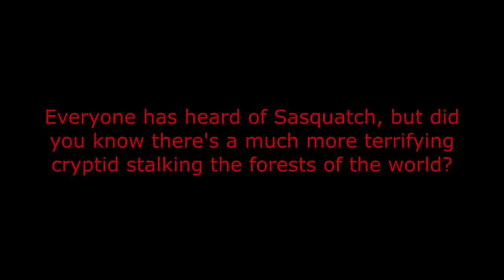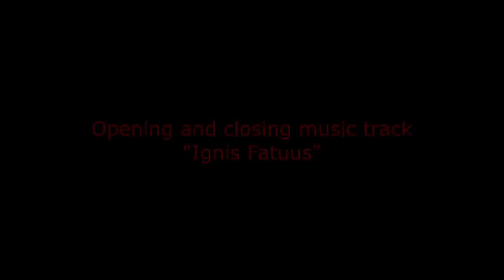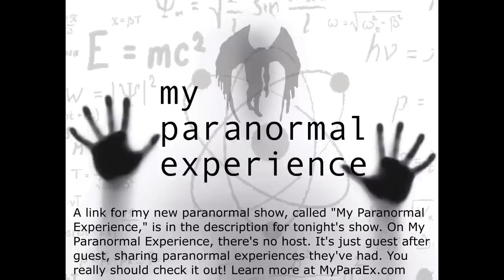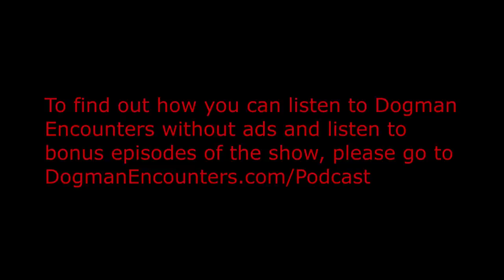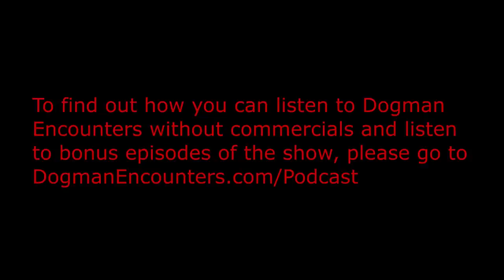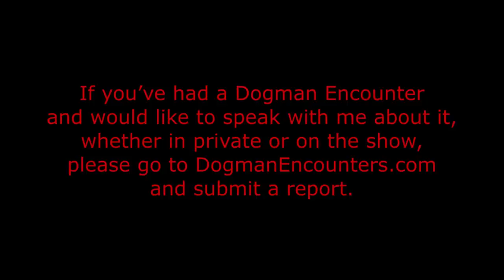I Thought That Dogman was the Devil! - Dogman Encounters Episode 463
On Sunday, May 17th, 2009, tonight’s guest, Mike Edwards, left his home in Crowley, Louisiana, with his faithful companion, Hunterbone. Hunterbone was a German Shepherd Mike bought from a local pet store, for $20. Mike left his house that morning at 5:30, with Hunterbone in tow, so the two of them could head to a deserted location 3 miles out of town and do some hunting. They left the house before the sun came up, so it was still very early when they got to the place where Mike wanted to hunt. It was foggy that morning and still dark out. To get to the spot where Mike planned to hunt, they needed to walk across an old, abandoned, train bridge. Due to the bridge being abandoned, it was in a very bad state of disrepair. A lot of the ties were missing from the bridge, so they had to be very mindful of where they stepped. They had gone some distance, across the bridge, when all of a sudden Hunterbone stopped. Not knowing what had put Hunter on alert, like that, Mike started looking around. At first, he couldn’t figure out why Hunter was on edge, the way he was. Then, an 8-foot-tall, demonic-looking dog creature stepped out of the fog, just 20 feet from Mike and Hunter. It had glowing orange eyes and its teeth were bared…

There was a problem with Mike's audio, toward the end of recording tonight's show, that caused me to edit out the end of the interview. That's why you won't hear his closing comments, on tonight's show or the last 20 minutes of the interview we recorded. It's unfortunate, but it happens, sometimes.